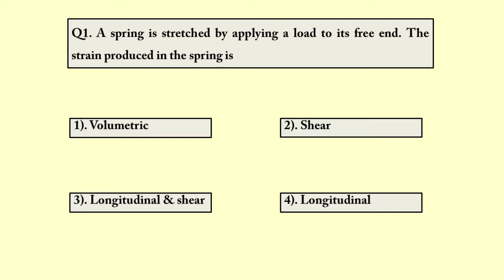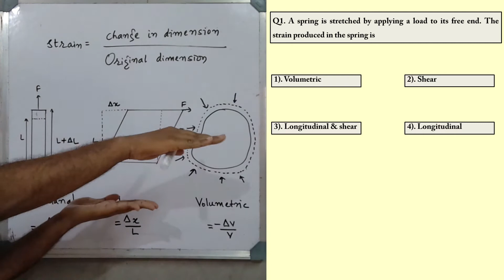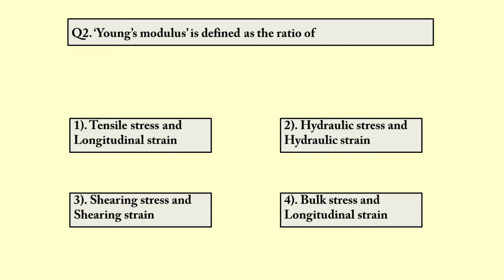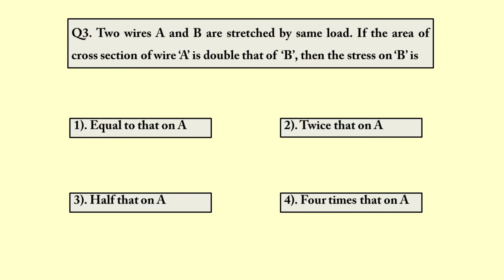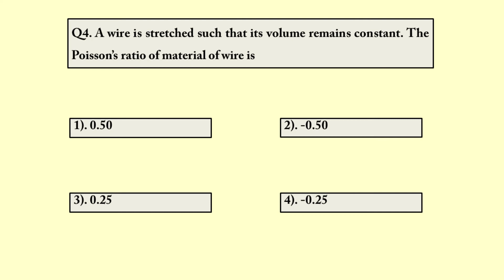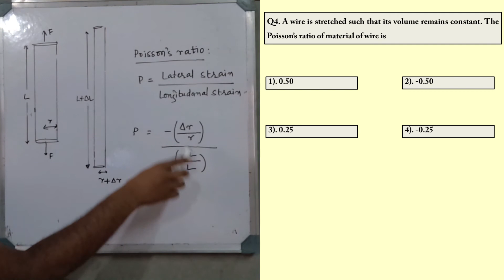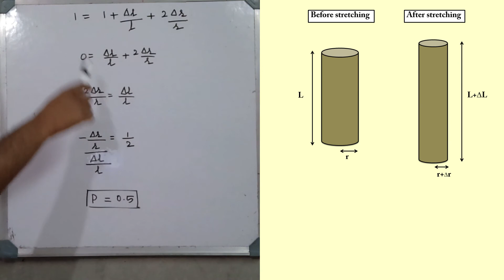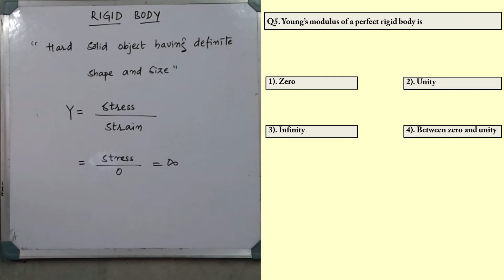KCET Physics | Mechanical Properties Of Solids | Previous Year Questions(2016-2020) | ಕನ್ನಡ.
In this video I discuss KCET previous year questions from the chapter Mechanical Properties Of Solids with detailed solutions.